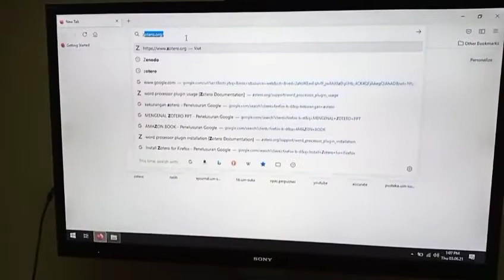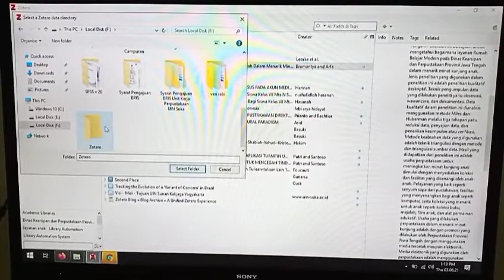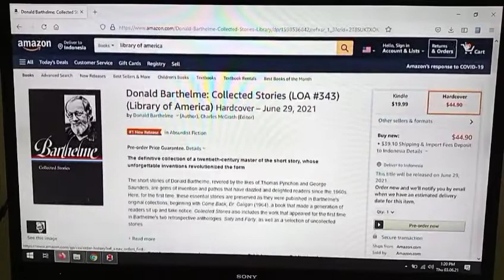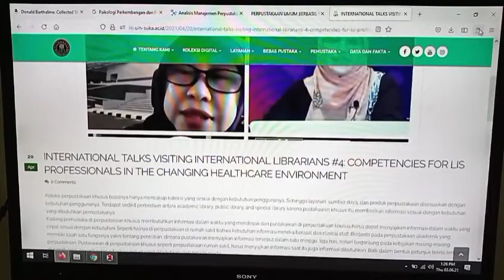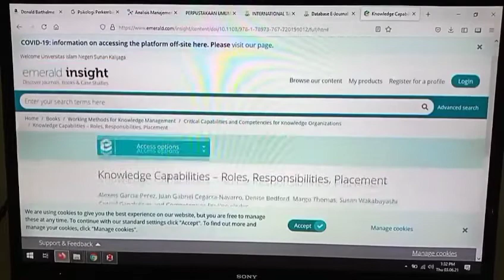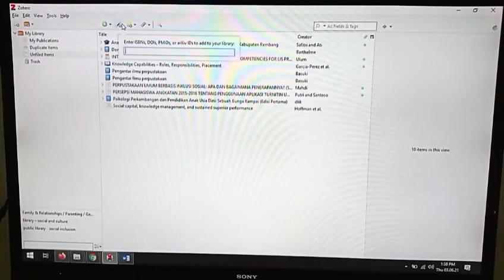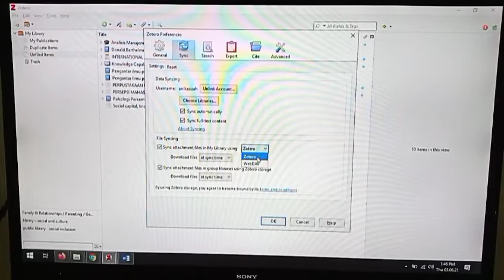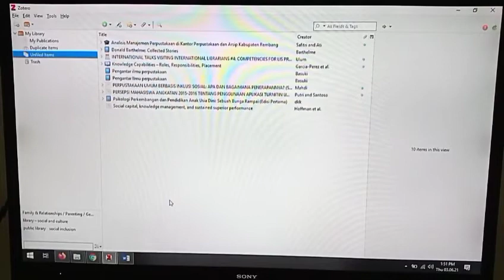Bincang Santai: Tutorial Menggunakan Zotero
Bincang santai bersama pustakawan UIN Sunan Kalijaga, kak Habib dan kak Anik yang diadakan pada tanggal 3 Juni 2021 pukul 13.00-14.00 WIB di live instagram @perpusuinyogyakarta